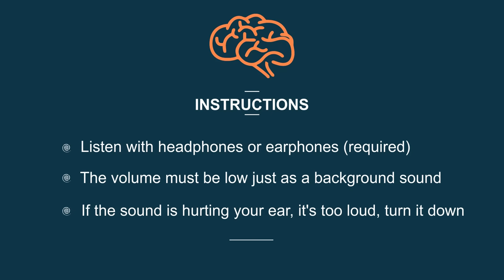Binaural Beats (3 hours) - Alpha Waves 12hz - Study, Work, Concentration and Focus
Binaural Beats, use the  alpha waves 12hz to improve your performance in studies, work, concentration and focus.

Some preliminary studies show that binaural alpha waves can have beneficial effects on learning.

Among the results, the researchers were able to measure the decrease in anxiety and the increase in working memory capacity.

How to listen:

• Listen with headphones or earphones (required);
• The volume must be low just as a background sound
• If the sound is hurting your ear, it's too loud, turn it down.

More

Reference Articles:

Rakhshan V, Hassani-Abharian P, Joghataei M, Nasehi M, Khosrowabadi R. Effects of the Alpha, Beta, and Gamma Binaural Beat Brain Stimulation and Short-Term Training on Simultaneously Assessed Visuospatial and Verbal Working Memories, Signal Detection Measures, Response Times, and Intrasubject Response Time Variabilities: A Within-Subject Randomized Placebo-Controlled Clinical Trial. Biomed Res Int. 2022 Apr 22;2022:8588272. doi: 10.1155/2022/8588272. PMID: 35655482; PMCID: PMC9153928.

J. Park, H. Kwon, S. Kang and Y. Lee, "The effect of binaural beat-based audiovisual stimulation on brain waves and concentration," 2018 International Conference on Information and Communication Technology Convergence (ICTC), Jeju, Korea (South), 2018, pp. 420-423, doi: 10.1109/ICTC.2018.8539512.